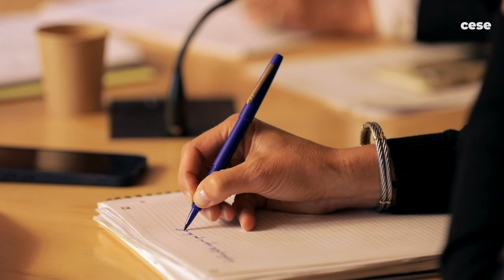Emmanuel Guichard (Fébea) - pollution par les déchets plastiques - cese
Questions à M. Emmanuel Guichard, délégué général de la Fébea, auditionné par la commission des affaires européennes et internationales du CESE dans le cadre de la saisine : "Vers un traité international sur la pollution par les déchets plastiques : enjeux, options, positions de négociations".